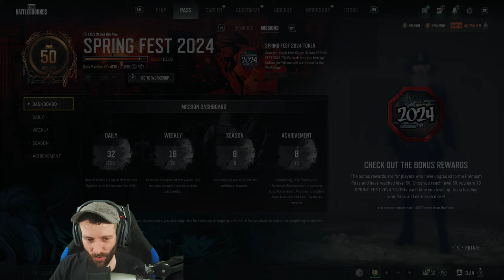PUBG is actually GROWING?! // Chilled PUBG Squads LIVE